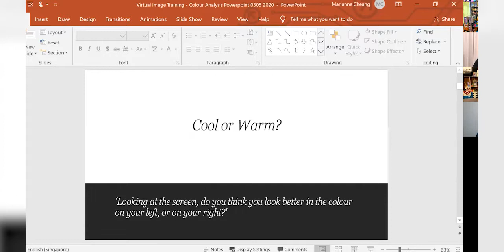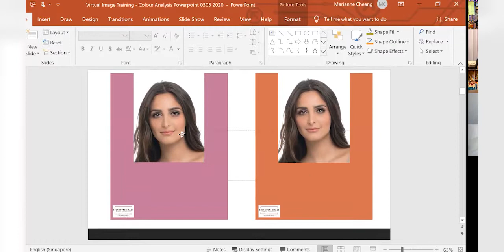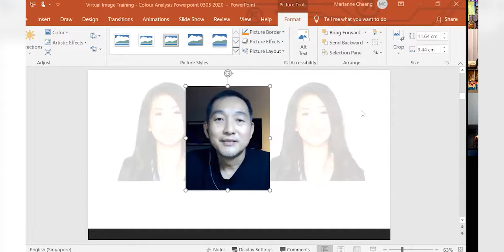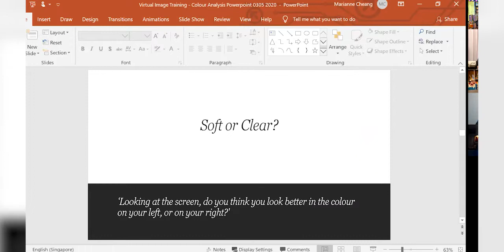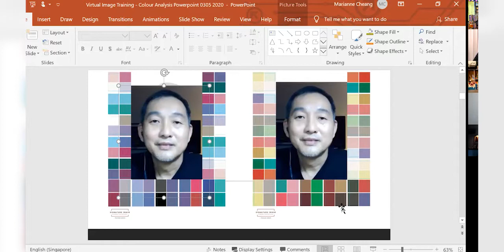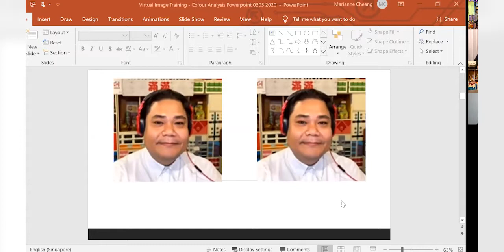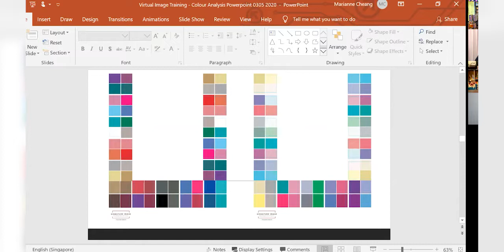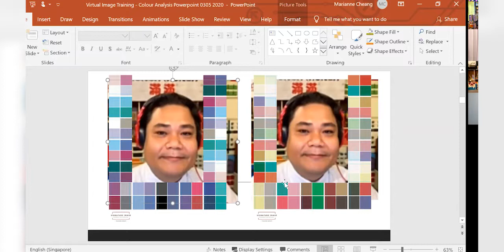MunchwithJenandBen - Ep 9- Create a great virtual impression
A continuation from episode 8- Master Virtual Selling, episode 9 builds on your virtual impression and how to score well at it.

Celebrity master personal branding consultant, Joshua Luke continues selecting lucky viewers who joined in the live talk show and brought them online to give them personalised advice on their skin tone, and shared what range of colours best suit them.

Special guest Agnes Ng, Asia’s Rookie Agency Leader 2018, who has since been promoted to Financial Services Director shared a checklist of 10 items on how to create a fantastic virtual impression.

Jensen Siaw International is the Official Training Partner of Asia Advisers Network.

Asia Advisers Network brings you trusted life insurance industry news & expert content from the best insurance advisers & leaders. Be in the know and learn from the best

Asia Advisers Network is another Asia Insurance Review initiative.